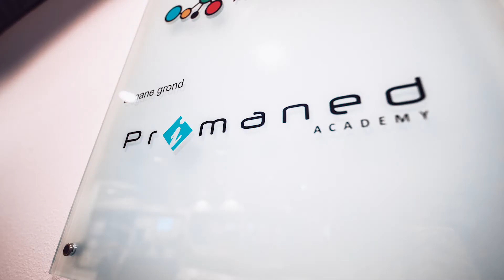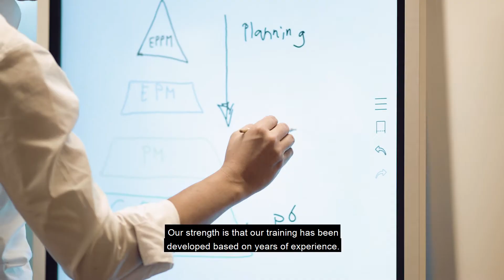Primaned Scheduling Game (English)